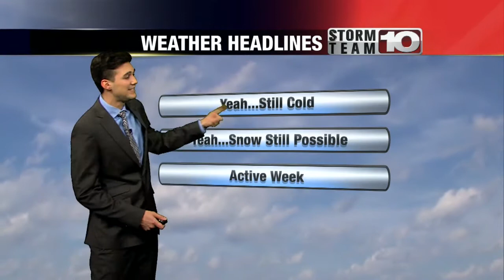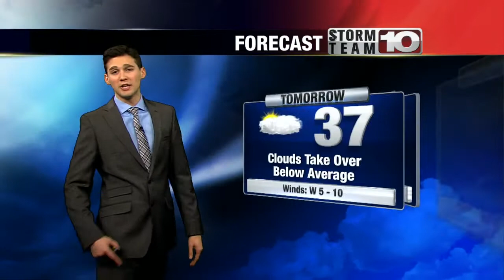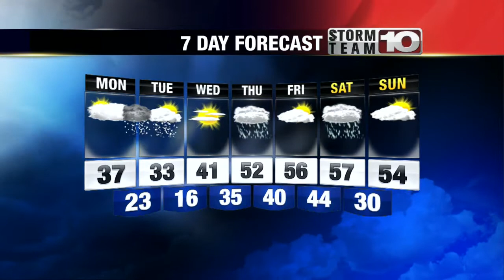Sunday Evening Forecast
A look at the Sunday Evening Forecast